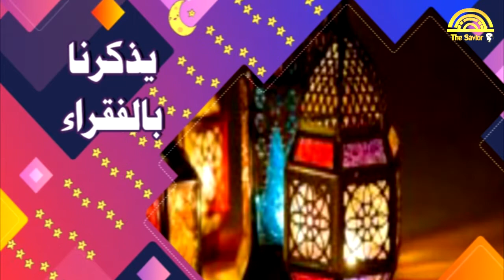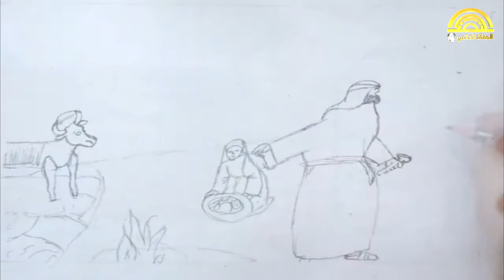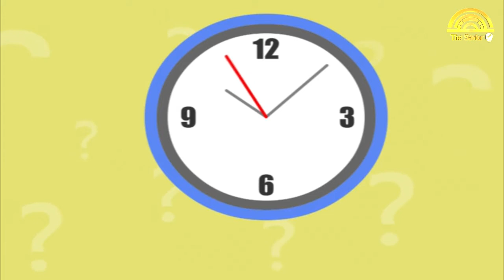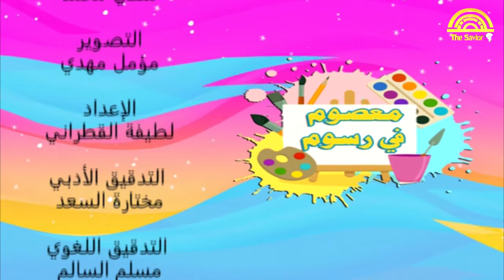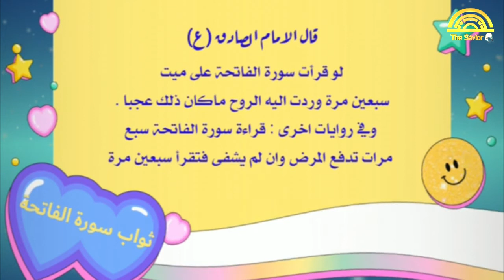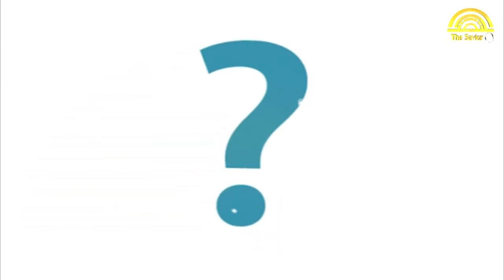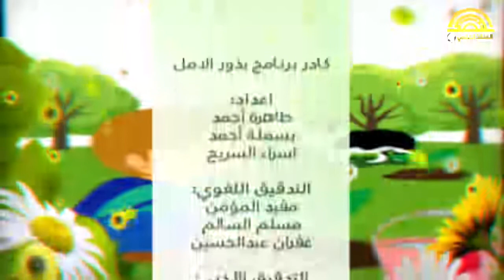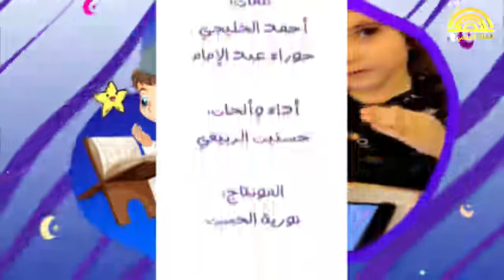(9) فترة الاطفال لشهر رمضان🌙